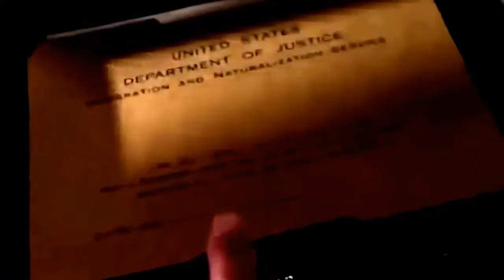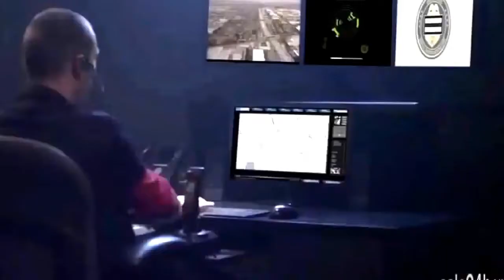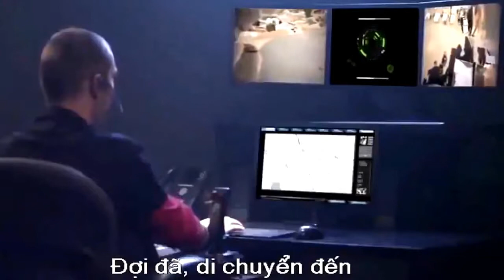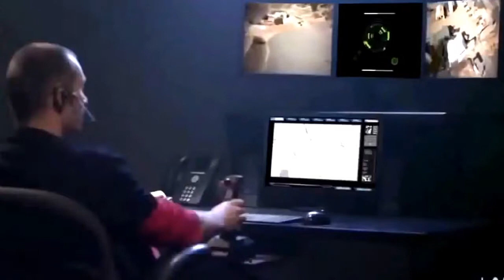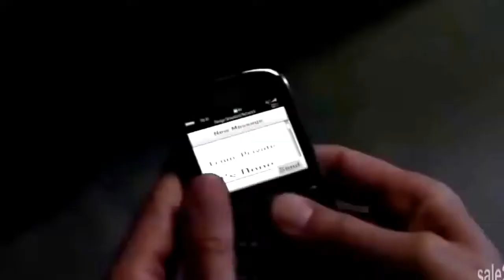Movie slug - American film - know the slug